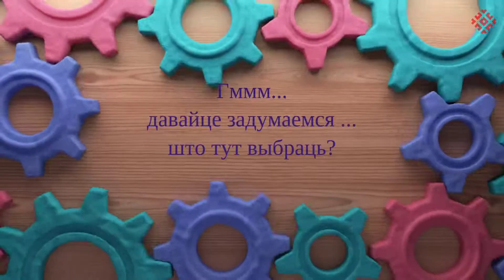Zapraszamy do Białorusa!!!